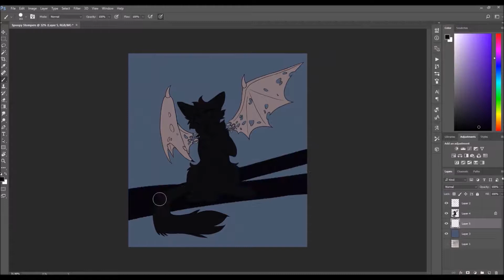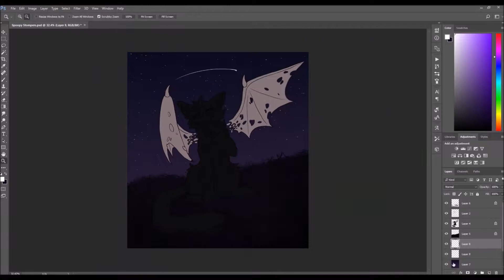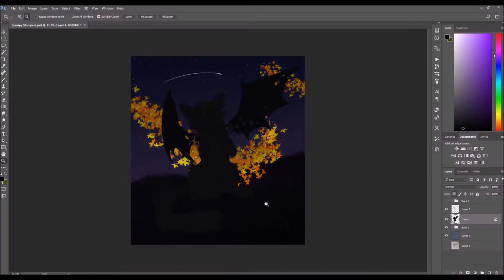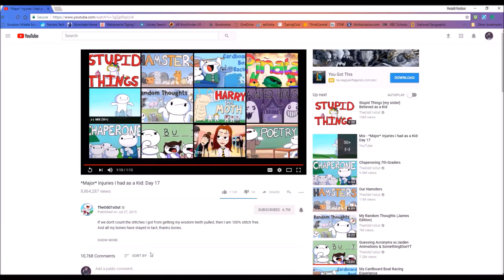| Speedpaint | Spoopy Stompers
Happy Halloween to all who celebrate it! X3

Note: The "character" known as Stompers, is actually one of my cats... He has six toes on each paw in case you noticed that lil' feature.
Sorry if it's hard to see what's happening since he's so dark, but he's a black cat so. yah... ;3

Where else can you find me/my art?

✨Requests-Don't Ask✨
✨Art Trades-Open✨
✨Collabs-Open✨
✨Commissions-Open✨